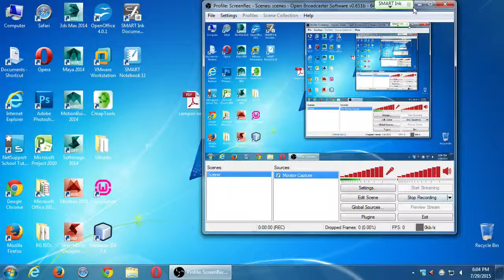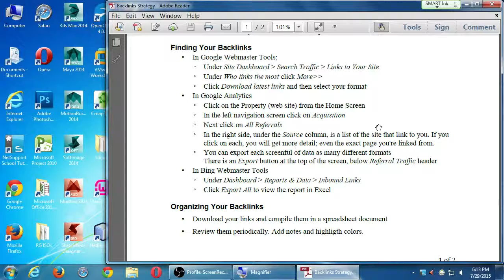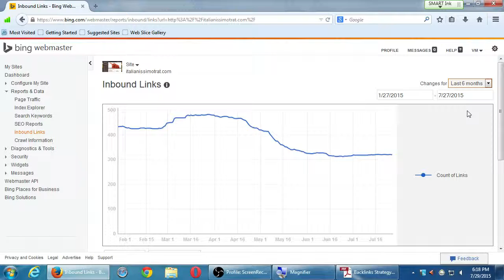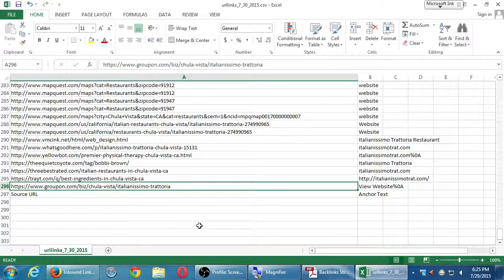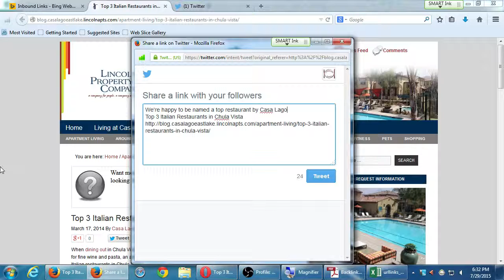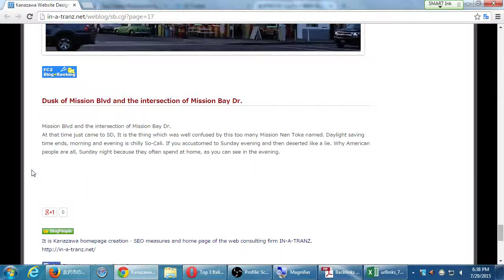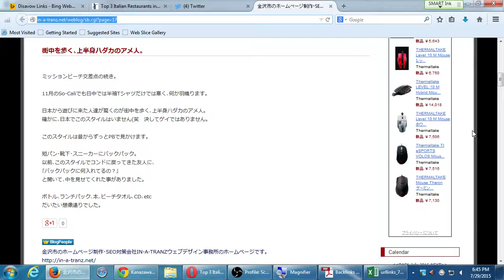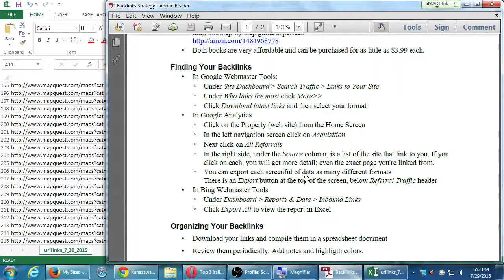SDCE SEO 2015 07 29 A